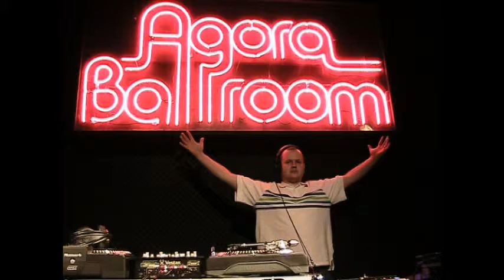donny g of the phantom minds beat in progress.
donny g of the phantom minds beat in progress. let me know what yall think. it is still in the works. its a dub step beat but it is a chugger.